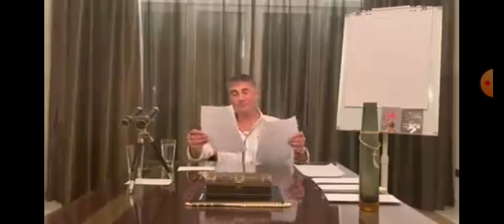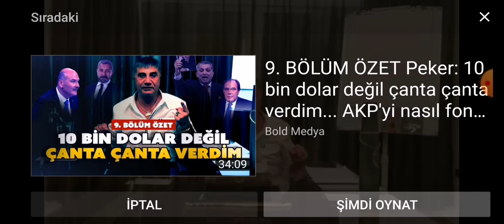Sedat Peker videosu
sedat peker mezardam kalkıp intikam alacağım diyor reis